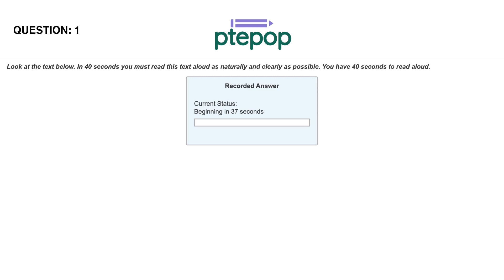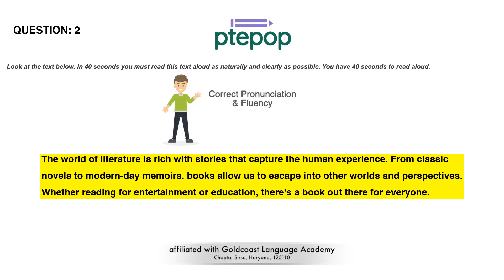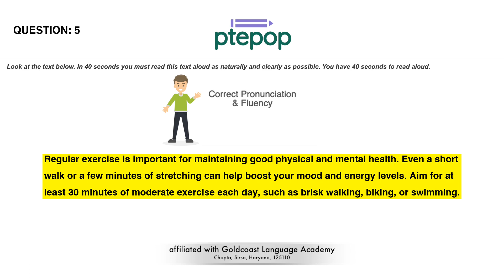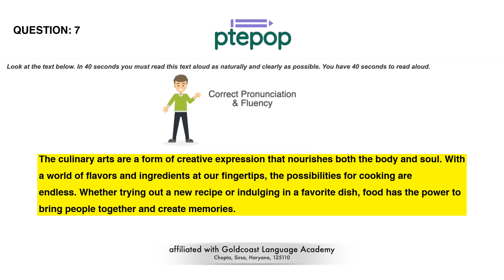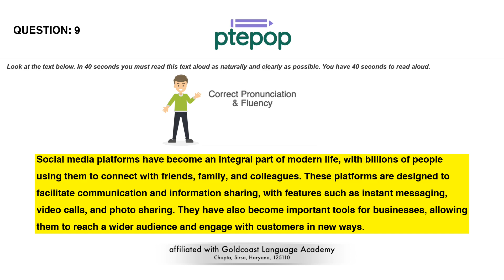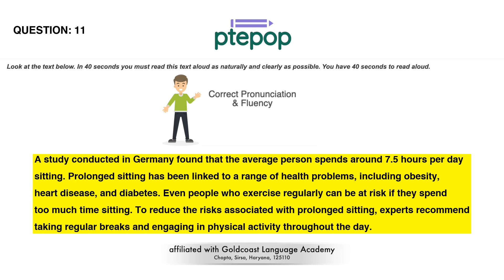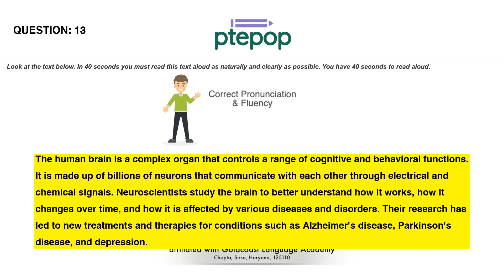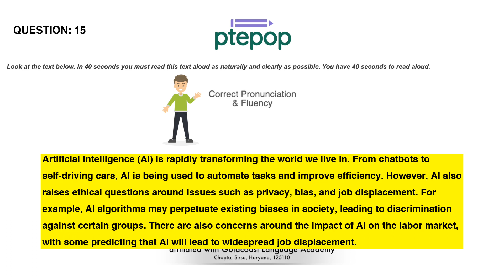PTE Read Aloud 2023 (Prediction) | 28 February | 1-15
Pearson Read Aloud
read aloud 2023
read aloud
pte practice
repeat sentence
pte repeat sentence practice
dictation
pte listening
image pte
describe image
pte test
retell lecture
pte exam
pte tips
pte exam
pte tips